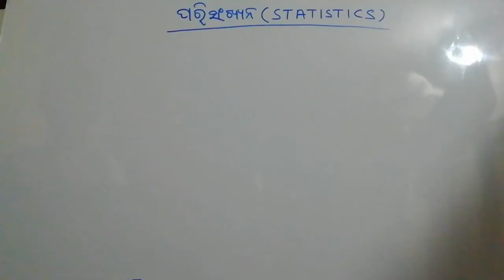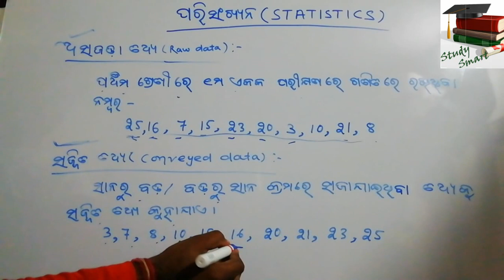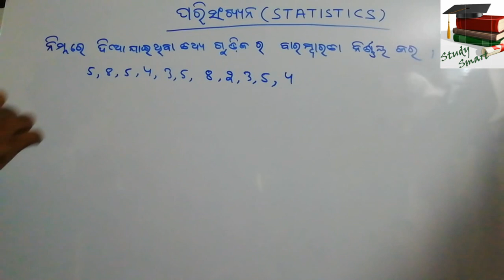Statistic Topic By Studylecture. Part-1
In this channel you get math, science, reasoning, and current affairs for any exam.